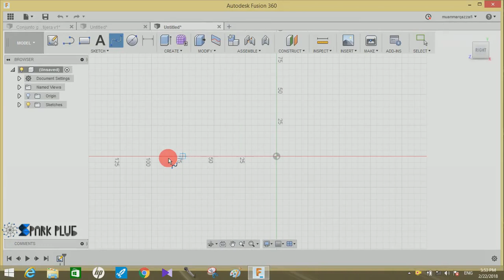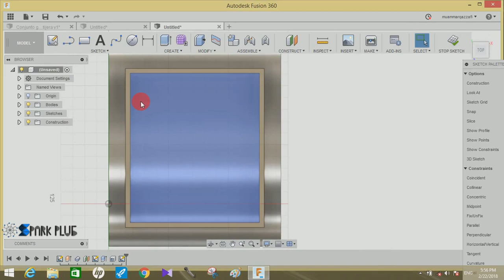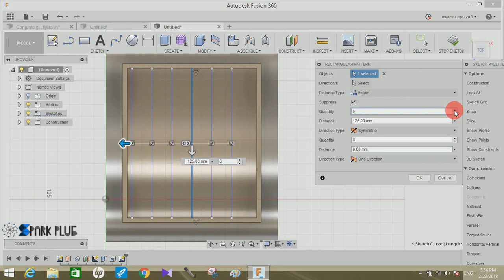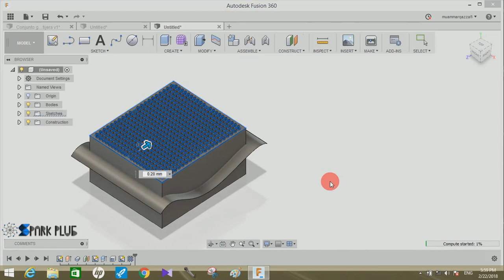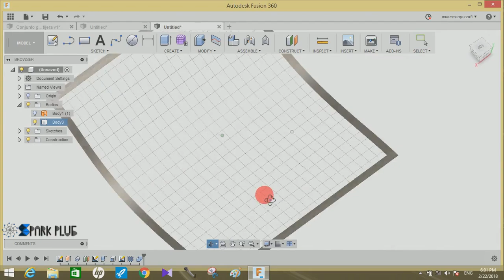How to make a wire net / wire grill / wire mesh in fusion 360 - fusion 360 tutorial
Support us-

hey guys in this video tutorial I will show how to use web command in fusion 360 to create Complex geometries like wire mesh  and wire Grills.
hope you guys will like the video please comment any queries and suggestions for my videos ,